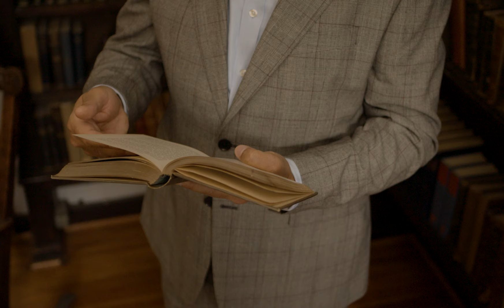Outward Inclusion Preview | The Arbinger Institute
Are your diversity, equity, and inclusion efforts focused on calling people out? Or calling people in? Are you trying to change behaviors or addressing the deeper mindset? Without understanding the real meaning behind inclusion and belonging, it can be difficult to incorporate them in your organizational culture. Come join us as we explore and inspire people centric inclusion.

To see our available virtual or in-person offerings, please visit our